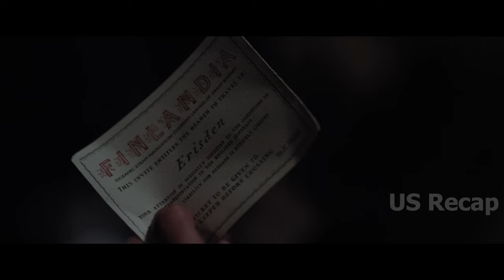They will regret the day they provoked this man by kidnapping his sister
Title: Apostle (2018)
Dan Stevens as Thomas Richardson, Richard Elfyn as Charles, Paul Higgins as Frank, Bill Milner as Jeremy, Catrin Aaron as Elaine, Kristine Froseth as Ffion, Mark Lewis Jones as Quinn, Owain Gwynn as Townsman, Lucy Boynton as Andrea, Michael Sheen as Malcolm, Sharon Morgan as Her.